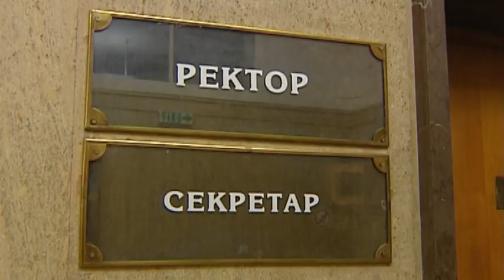чуждестранните студенти у нас.mpg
Колко са чуждестранните студенти в някои от най-големите университети в България. Кои са основните трудности пред тях.